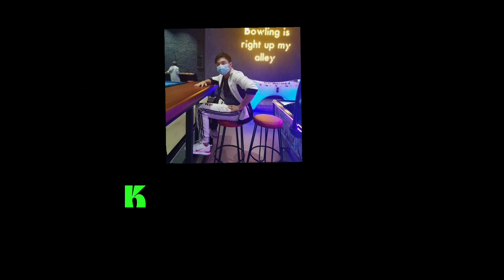A SHORT STORY FILM: LESSON TO LEARN, A GIRLFRIEND CHEATING HER BOYFRIEND. TBON PRODUCTIONS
WARNING: NO ONE ALLOWED TO CLAIM THIS VIDEO.